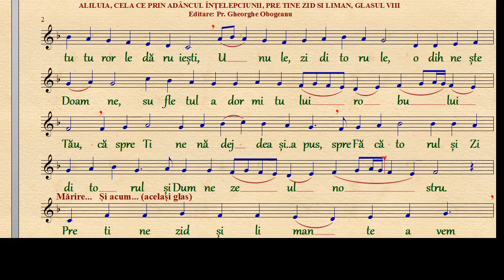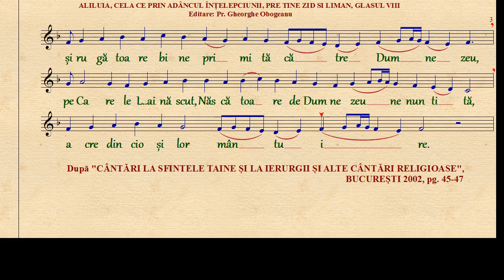ALILUIA, CELA CE PRIN ADANCUL INTELEPCIUNII, PRE TINE ZID SI LIMAN, GLASUL VIII